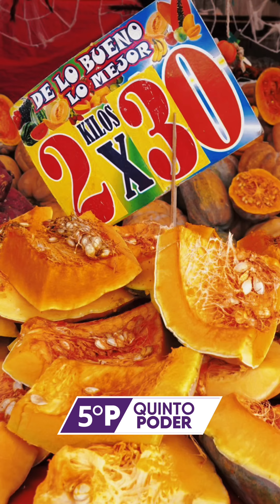La historia del Mercado de Jamaica: calidad, variedad y tradición desde 1957